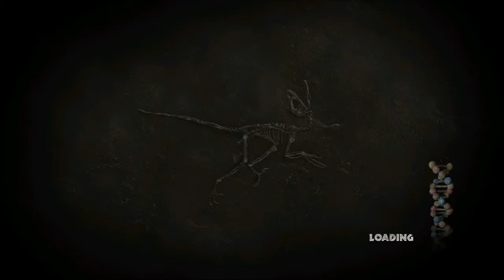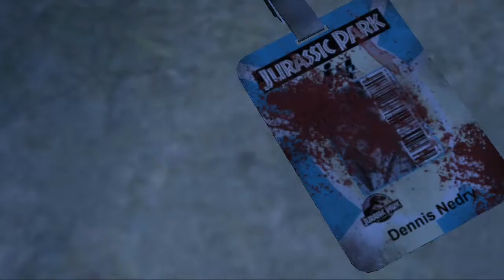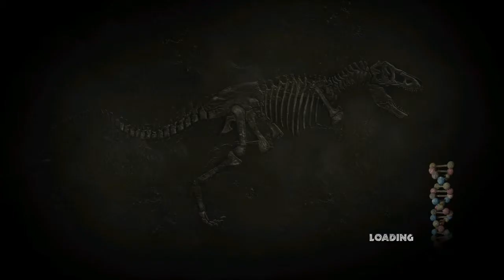Jurassic Park: The Game - Let´s Play En Español / PC HD - Episodio 1 | Capitulo 1